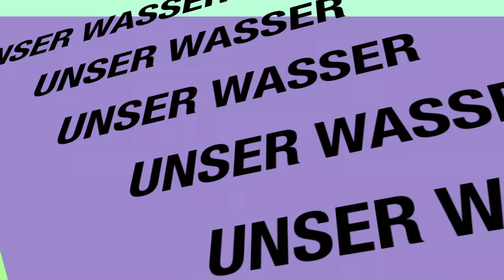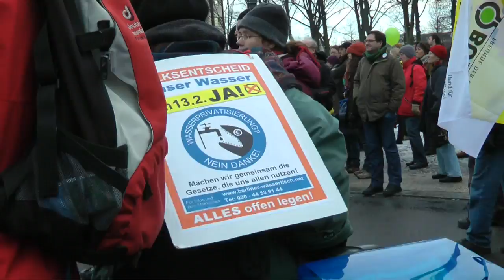Volksentscheid "Unser Wasser"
Am 13. Februar 2011: Volksentscheid "Unser Wasser" in Berlin.